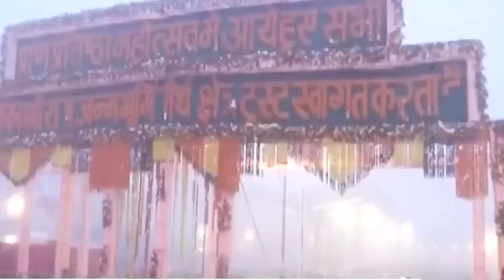राम लल्ला के दर्शन करने जब आये मुस्लिम महिलाये, अयोध्या राम मंदिर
राम लल्ला के दर्शन करने जब आये मुस्लिम महिलाये
सनातन धर्म
प्राण प्रतिष्ठा का कार्यक्रम पूरा हुआ
वसुधैव कुटुम्बकम
राम मंदिर का रहस्य
राम जन्मभूमि मंदिर
Why be with our channel ?
ADBHUT BHARAT DARSHAN is about FACTS OF INDIA temple, Secrets of indian temple, vastu sashtra, Mystery, Secret, strange, information videos and many more about mysteries of india and around the world . We cover lots of facts such as Secrets, mysteries, strange, information and vastu sashtra videos.

GET IN TOUCH AND FOR AD